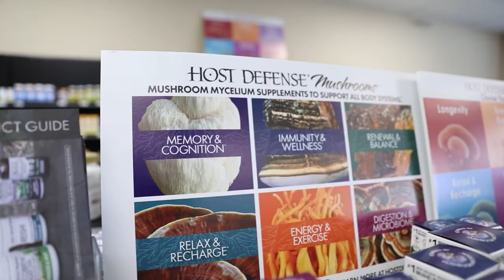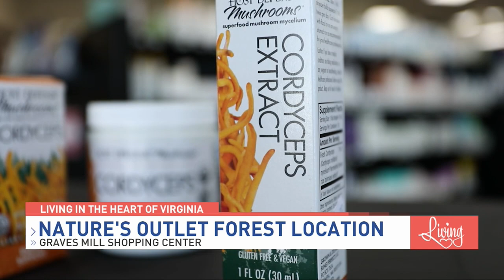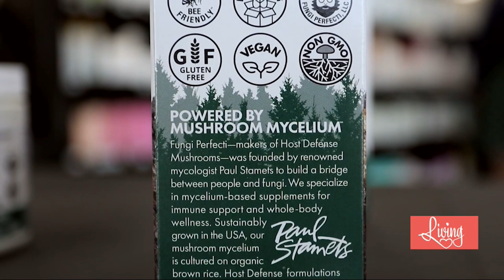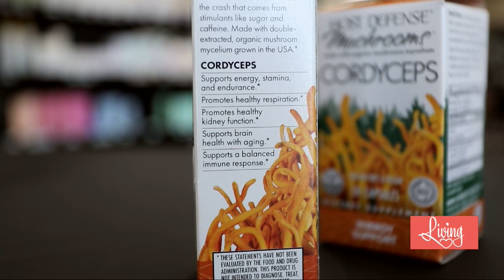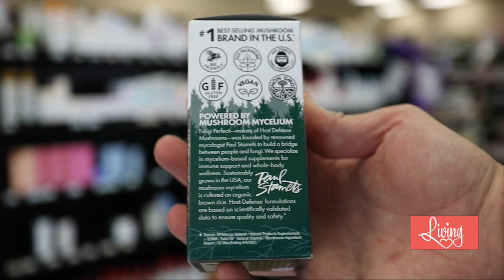Learn Everything You Need to Know About Mushroom Supplements at Natures Outlet!